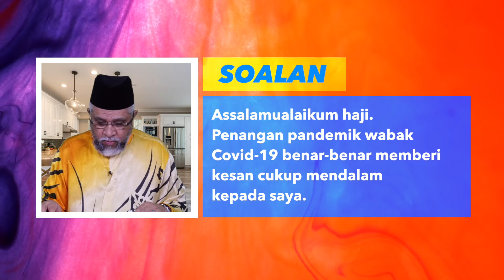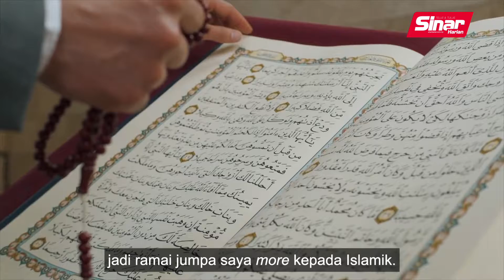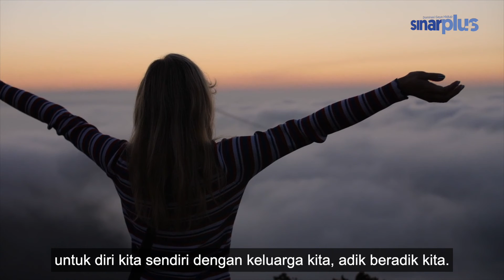Hidup Tidak Keruan, Ahli Keluarga Pergi Sekelip Mata | Soal Jawab Netizen Edisi Rahsia Rumah Tangga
Wabak Covid-19 bukan sahaja membuatkan ramai kehilangan punca rezeki, bahkan terpaksa berdepan pemergian ibu bapa dan orang tersayang sekelip mata.

Ujian berat itu bukan sahaja membuatkan diri tidak keruan, malah sesetengahnya seperti hilang arah.

Justeru, bagaimana mahu mendidik hati untuk terus kuat dan reda dengan ketentuan ILAHI? Adakah berbaloi untuk terus meratap nasib atau lebih baik bangkit memulakan hidup baharu?

Ikuti pandangan Pakar Motivasi dan Kaunseling Keluarga, Haji Hushim Salleh bagi menjawab permasalahan berkenaan dalam Soal Jawab Netizen Rahsia Rumah Tangga pada minggu ini.